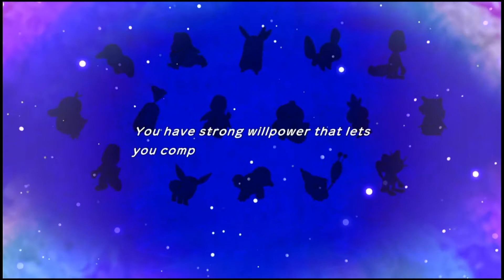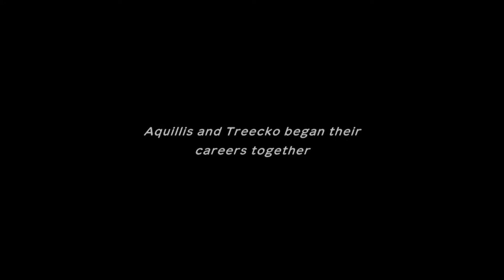Pokemon Mystery Dungeon: Rescue Team DX Playthrough Part 1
Tried uploading this last night, Youtube cancelled it before it fully uploaded.

Either way, here's Pokemon Mystery Dungeon Rescue Team DX.
This is mainly starting the game, going through the changes between the original version and the DS/Advance version, and a bit of thinking ahead.